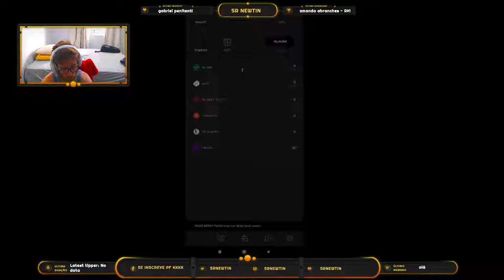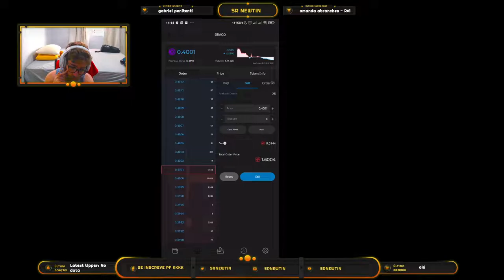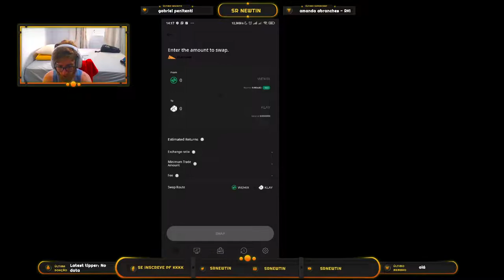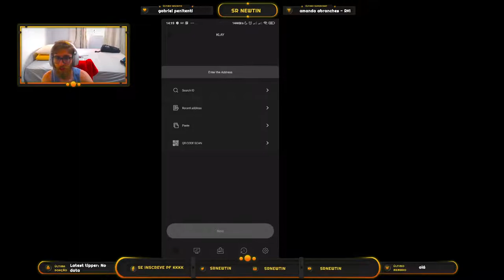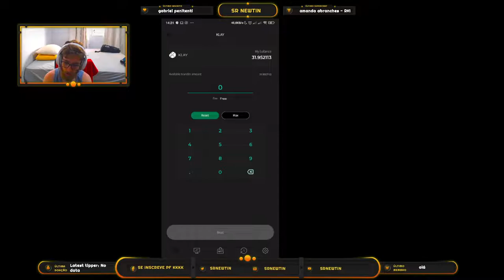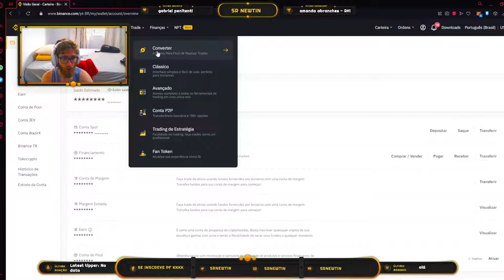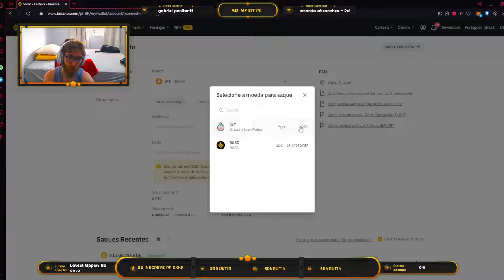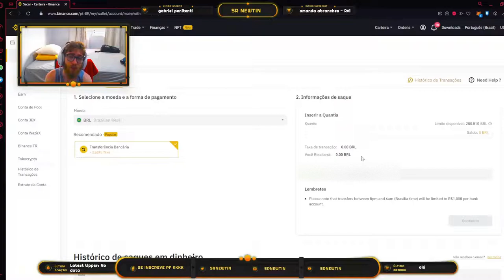COMO SACAR seu DRACO para o seu BANCO! Troca de Draco para reais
Este vídeo é um tutorial que ensina você a sacar os DRACOS que conseguiu jogando o MIR4 pela binance e enviar a quantia até o seu banco, existem algumas taxas baixas no meio do processo, mas o processo que eu mostro é completo, até finalmente transformar seu draco para reais e sacar para o banco de sua escolha.

*Caso queira doar algum token para o canal, segue carteira da BSC:
0xc34768e7E46b2bd0F0c9677E0d9Ef9d2BfAB8C45